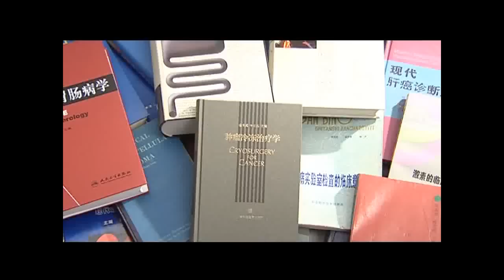Amazing Fuda Cancer Hospital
Fuda Cancer Hospital-Guangzhou and Fuda Hospital are both located in Guangdong Province, in the south of China. Both hospitals are modern and specialized cancer centers that are recognized for its minimally invasive therapies, and innovative treatments that provide a strong alternative to the conservative treatment of chemo/radiation/surgery.
Besides the conventional treatments for cancer via surgery, chemotherapy and radiotherapy; the hospital has brought together innovative and proven new technologies such as cryosurgical ablation (CSA)，vascular interventional therapy, Cancer Microvessel Intervention (CMI), photodynamic therapy, seed knife branchytherapy, radiofrequency ablation and bio-immunotherapy. It's well known in the world that the hospital features cryosurgical ablation (CSA), Cancer Microvessel Intervention (CMI), combined immunotherapy for cancer (CIC) and personalized therapy in cancer treatment, which is also called "3C+P" mode. So far, we have had more than 6 000 cases of cryosurgical ablation and the number keeps ranking the highest number of patients in the world. This is a world record that has received praise from Dr. Franco Lugnani, the president of International Society of Cryosurgery. Fuda hospital has been selected as a training center of the Asian-Pacific region by International Cryosurgery Society. Furthermore, our service concept and diagnostic techniques have gained a wide reputation from countries in South-East Asia, United States, UK, Spain, Denmark, Netherlands, and many others. Fuda's mission is to bring the benefit of innovative cancer therapies to patients around the world, and to show that the best cancer care in the world has no borders.
For more Information..Please kindly contact to 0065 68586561...